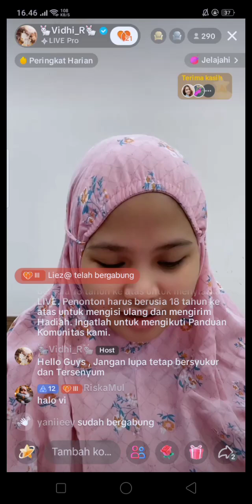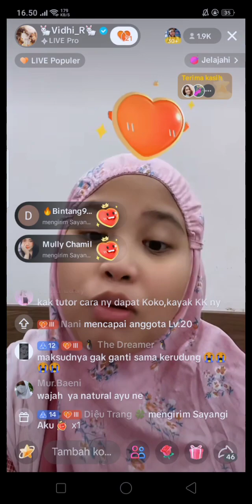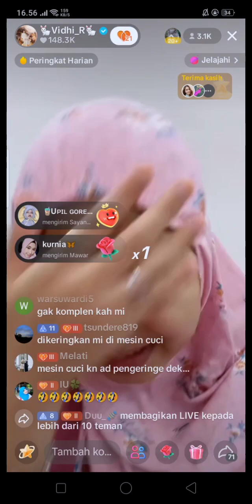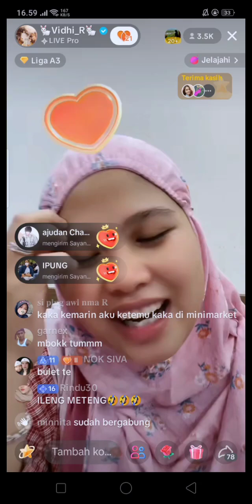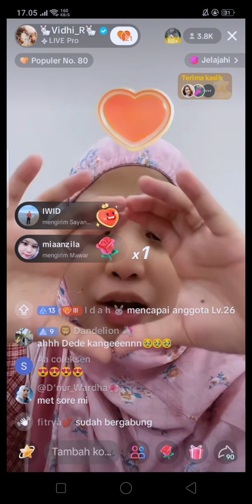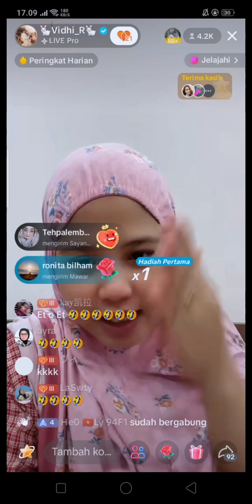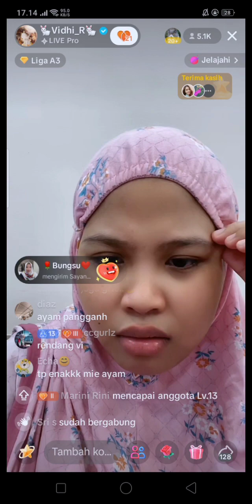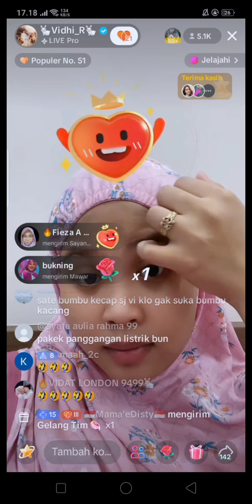VIDAT BUKBER BARENG TEAM GAMING DAN KERABAT DEKAT